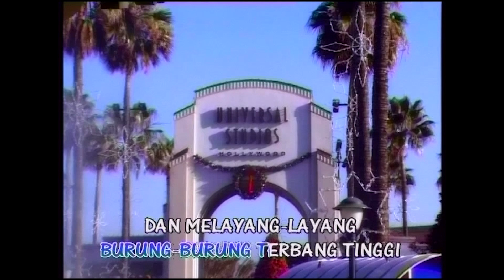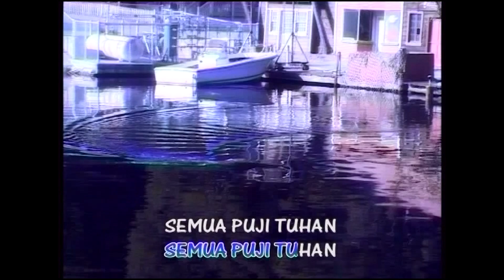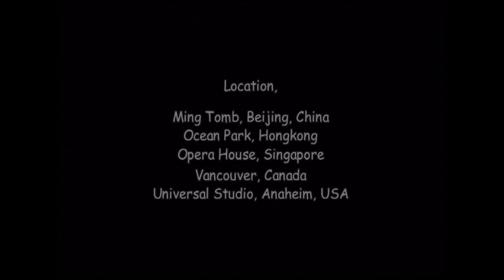Yang Berlindung PadaNya ( HQ ) - Kevin Susanto